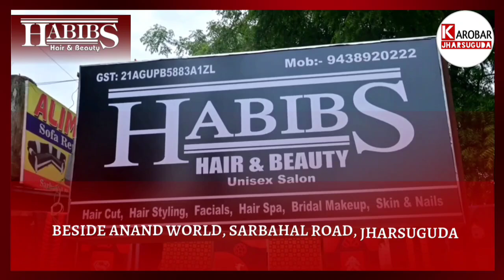୮ ପାଉଁଶ ଗାଡ଼ିକୁ ୨.୧୯ ଲକ୍ଷ ଟଙ୍କା ଜୋରିମାନା କଲା ଝାରସୁଗୁଡ଼ା ଆଞ୍ଚଳିକ ପରିବହନ ବିଭାଗ